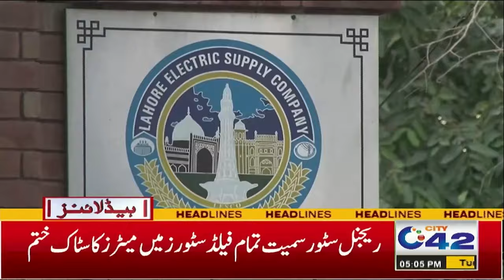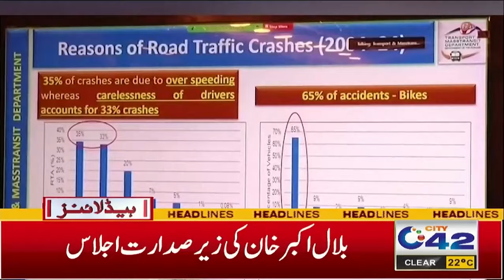PTI's Final Call For Protest - Big News For Public | 5PM News Headlines | 26 Nov 2024 | City 42